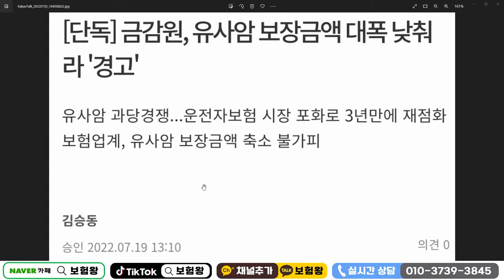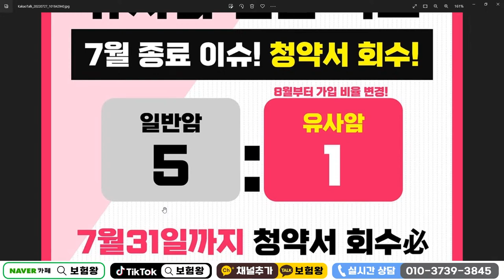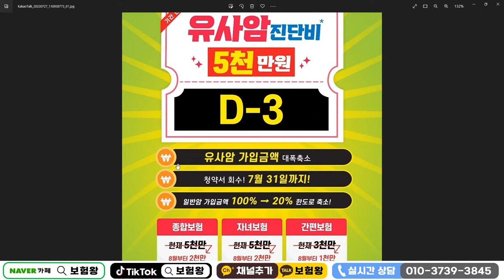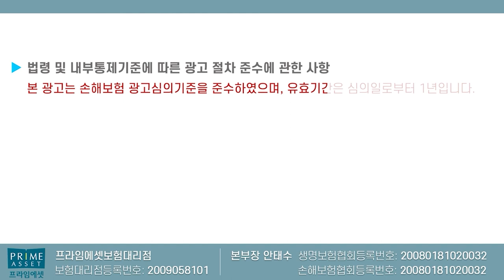이젠 역사속으로 사라질 높은 유사암진단비!! (아직 가입못하신분들 많은데ㅠ)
높은 유사암진단비 한도가 앞으로 점점 내려가며
8월부터는 일반남의 20%만 보장이 됩니다.

따라서 그전에 미리미리 준바히시기 바라며

감사합니다!!

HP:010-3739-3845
카톡친구추가:r2an
카톡플러스친구:보험왕